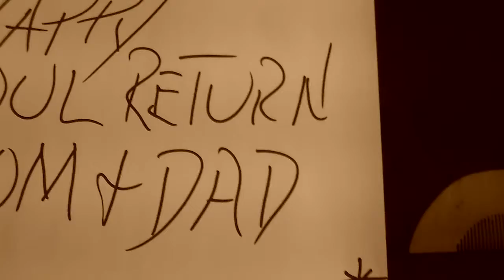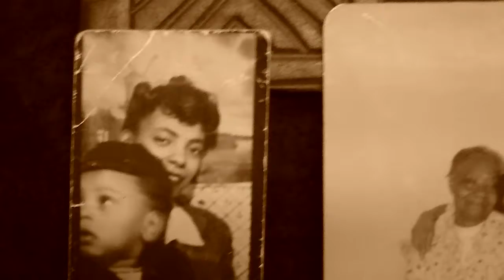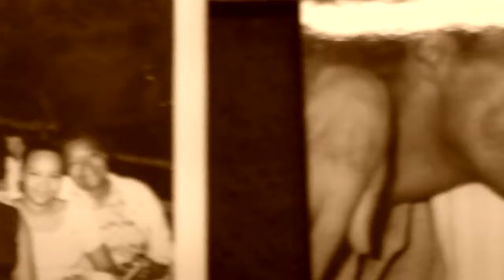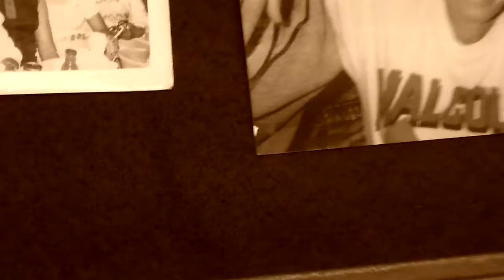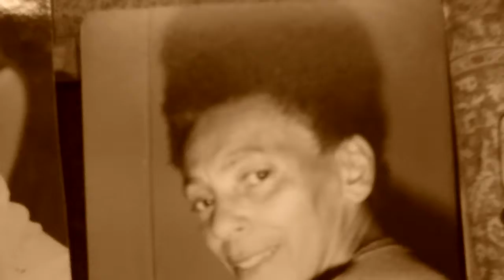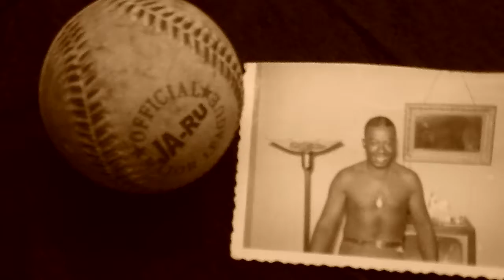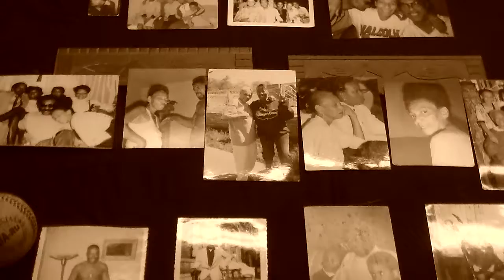JAMM .....PNK MOM & DAD Soul Return Day !!!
Pr Ntr Kmt / MOM
Journey of an Afro Mari-HuAna Maji - JAMM !

HAPPY SOUL RETURN MOM & DAD...

The Inspirations for what I do !

MOM = Maji Order of Mu'urs'
DAD = DIVORCING THE DOLL-AR ($Y$$$-TEM)